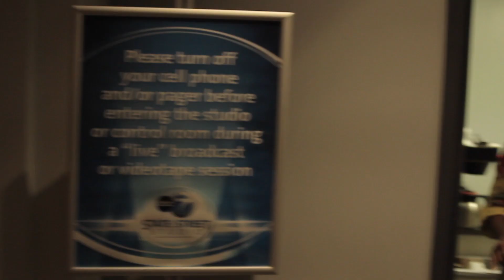Live To Wynn on ABC 7 Chicago: The Vegan Way of Life!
Behind the scene footage of Lifestyle Specialist & Inspirational Author, Maisha Wynn showing ABC 7 Chicago viewers how to make the ultimate vegan burger with Dr. Praeger's!